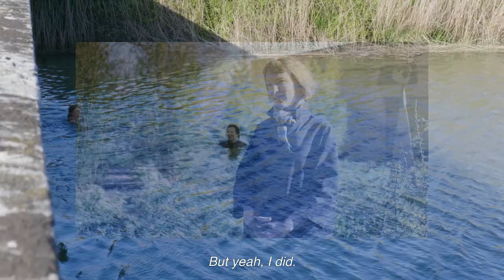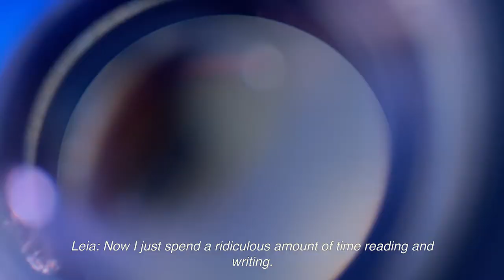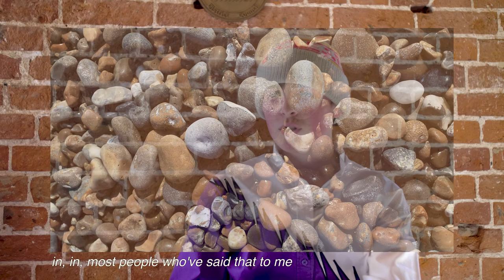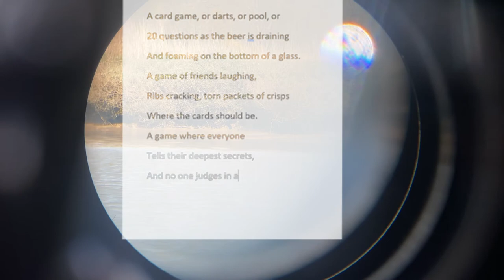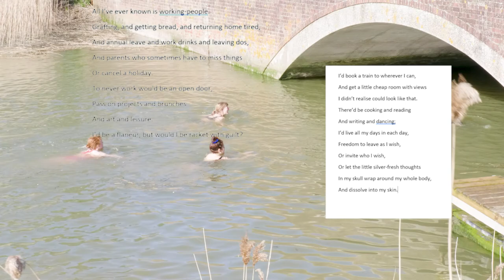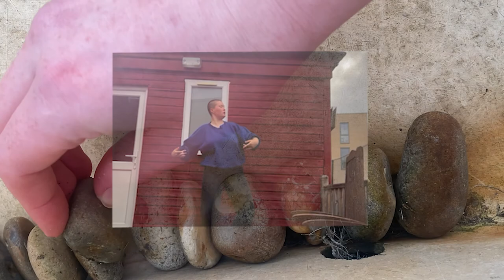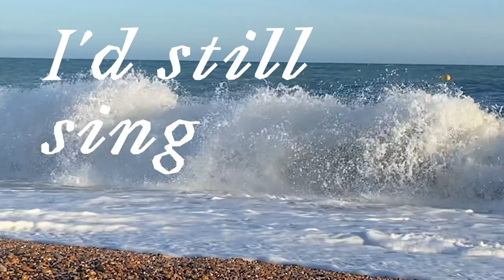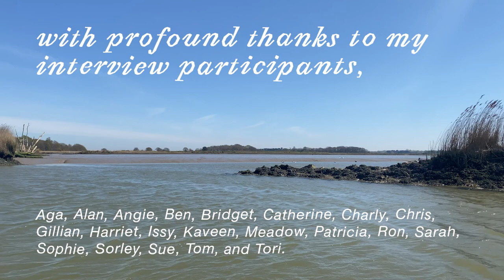IN SUFFOLK, WORKING / PLAYING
a documentary / audiovisual project created for the Aldeburgh Festival 2022

what’s your favourite game? 00:00:23

hard work 00:06:05

when you were little 00:09:49

and if you, like, somehow didn’t have to
work ever again, what would you do? 00:14:38

swimming in the sea 00:19:52

talking about jobs 00:31:13

Sorley 00:36:29

Ron and Kate 00:46:37

world without work 00:53:08

playfulness 01:01:22

time 01:09:59

I’d still sing 01:21:30
credits 01:24:38

with profound thanks to my interview participants:

Aga, Alan, Angie, Ben, Bridget, Catherine, Charly, Chris, Gillian, Harriet, Issy, Kaveen, Meadow, Patricia, Pia, Ron, Sarah, Sophie, Sorley, Sue, Tom, and Tori.

music
Anouk Jouanne — voice and objects
Glyn Goll — electronics and voice
Harry Harrison — keyboards and objects
Hugh Morris — trombone and voice
Me Lost Me — electronics and voice (including ‘I’d still sing’)

Maya Leigh Rosenwasser — piano and objects
Michelle Hromin — clarinet and voice

Patricia Auchterlonie — voice and ukulele

Pia Rose Scattergood — voice

Sam Loveless — trumpet and voice

Slide Action — trombones

movement
Alex Gosmore, Hayley Walker, Nolwenn Lecompte, Rachel Leia Devadason, Sunniva Moen Rørvik, Théïa Maldoom, Tuva Berglund

poetry by Kate McCaughey.

edited and mixed by Joanna Ward
interviews shot by Liv Penny
with thanks to Sofi Nowell, George Lee, and Britten Pears Arts